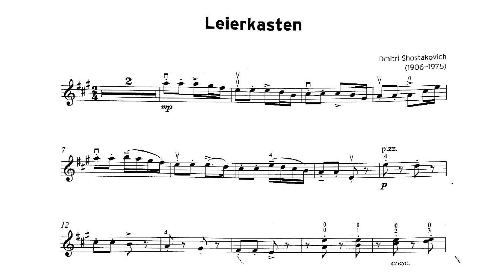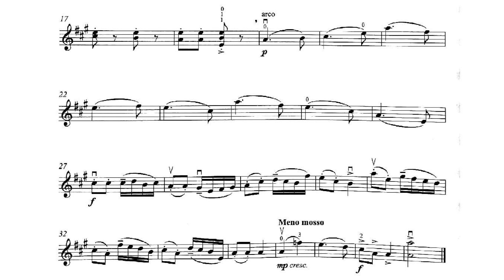Leierkasten | Shostakovich | TCL Violin Grade 2 | MM=54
LEIERKASTEN
Dmitri Shostakovich
Trinity College London | Grade 2
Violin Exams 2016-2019